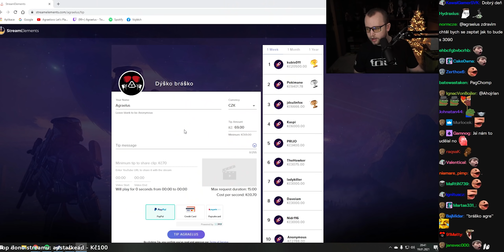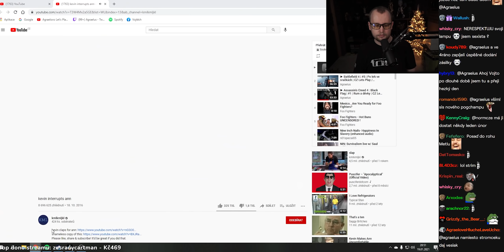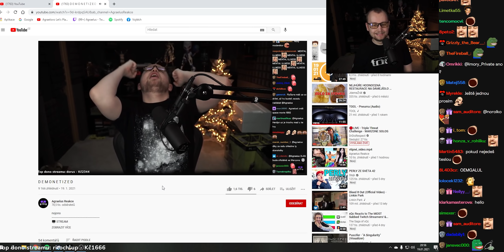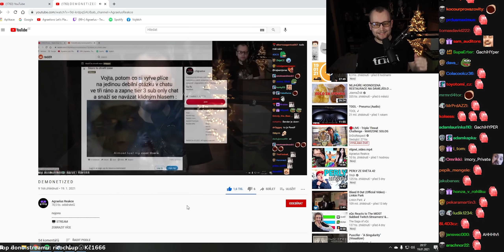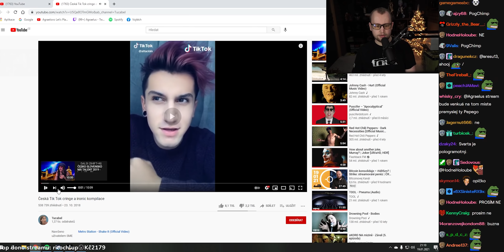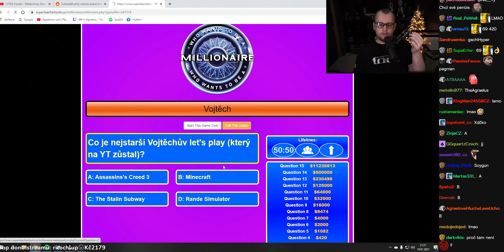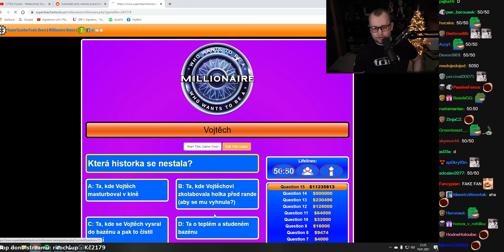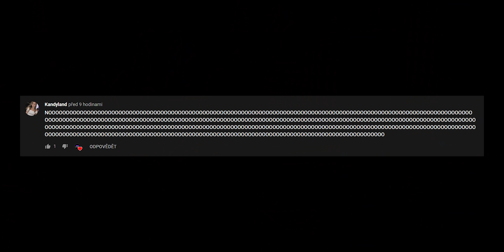Když Agraelus řekne fakt o TOOL video skončí + Reaguje na vlastní video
Agraelus reaguje na svoje video a pokaždé když se ve videu objeví TOOL, tak video skončí lmao